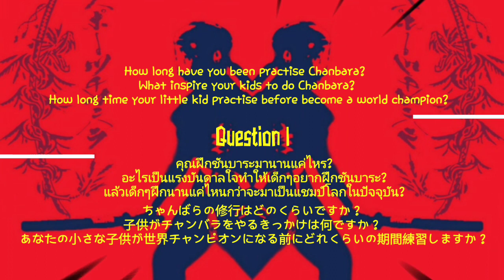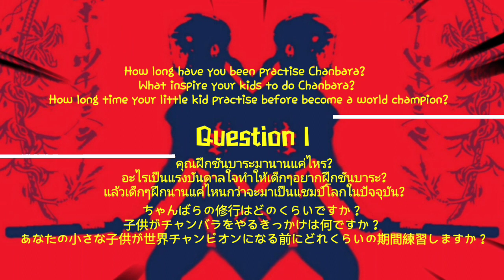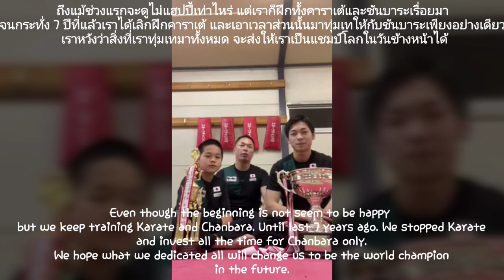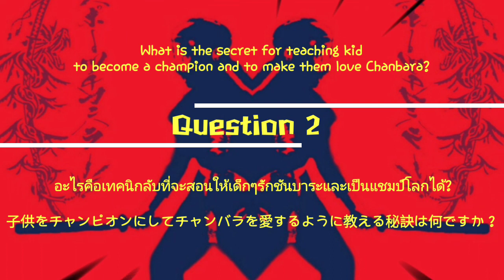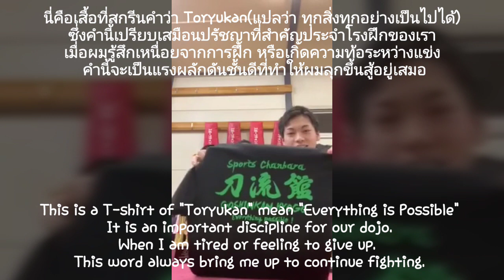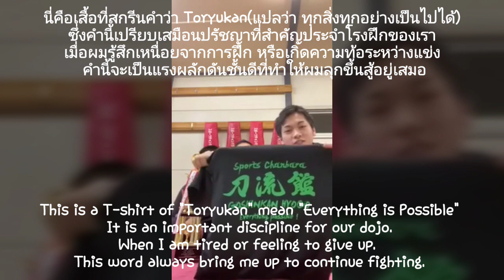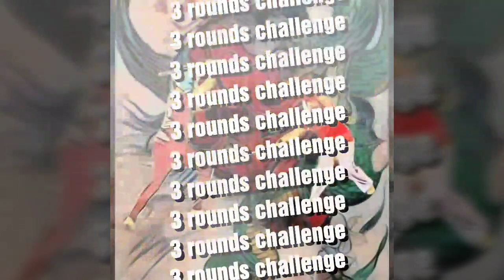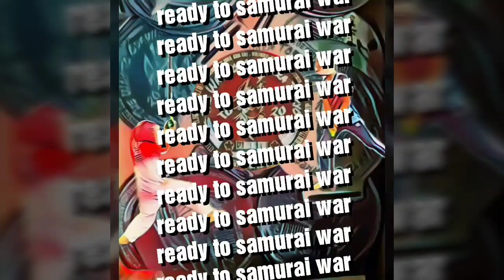S1Ep07 World Grand Champion, Satoshi Miyatsu Sensei & Family, Spochan Touryukan [แกรนด์แชมป์โลก]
🔴ทีมชาติไทย วิดีโอ ทีมชาติช่วยสอน
บทเรียน พิเศษ #7 : สัมภาสษณ์พิเศษ ครอบครัวแกรนด์แชมป์โลกท่าคิฮ่อน โดสะ ซาโตชิ มิยะสึ เซ็นเซและครอบครัว ชันบาระทีมชาติประเทศญี่ปุ่น ,ทีมโทริวกัน
🔴Thailand National team VDO Practise by National Team (Practise Nation)
Special Interview #7 : Satoshi Sensei and Family (Spochan World Grand Champion), Spochan Japan, Spochan Touryokan

💮Facebook Page : Samurai Sports Chanbara Eastern Thailand

🙇💓Official sponsors of Practise Nation Ep.7 by : BWMA Fighter Fashion & Supply
Sports Chanbara Touryokan

🙇💓Samurai Sports Chanbara Eastern Thailand authorized by International Sports Chanbara Association